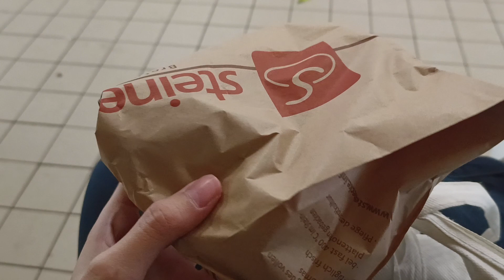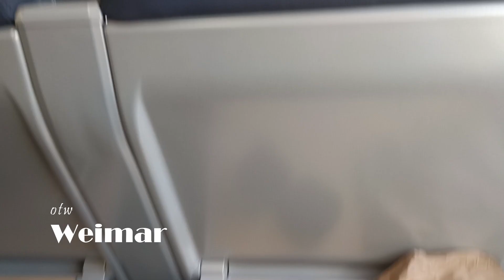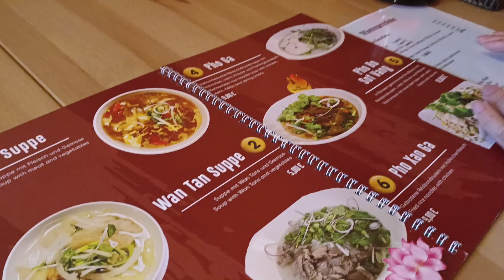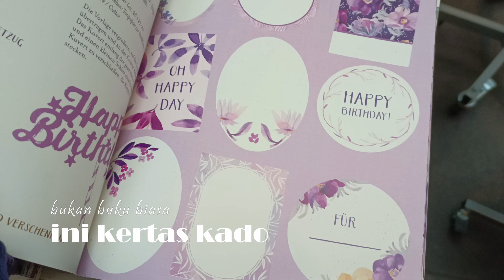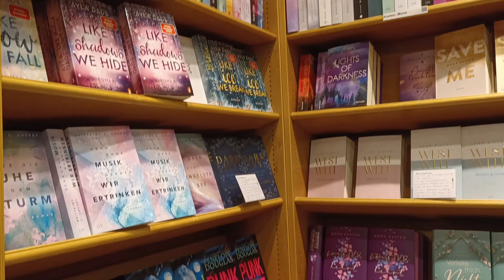A day in Weimar 💫🍜 ( eat Vietnam food, Shopping, Goetheplatz, etc.) | German Vlog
ℍ𝕒𝕚 𝕒𝕜𝕦 𝕟𝕒𝕛𝕞𝕚✨🌹
Buat kalian yang baru di channel ini, aku berterimakasih sudah mengklik video ini dan Selamat datang di channel youtube ku.

Di video kali ini aku akan ngevlog ni gais!! sekarang aku lagi ada di jerman buat menjalani studi ku. nah lebih tepatnya di Nordhausen. kali ini aku mau jalan-jalan ke kota Weimar. Kotanya cantik dan indah banget. Vlog kali ini juga cuma isi have fun sama temen-temen sehabis gila dengan ujian:(

gimana sih keseruannya? yu tonton sampai habis❣

Sebelumnya aku sangat berterimakasih pada para viewers dan subscribers yang sudah mendukung ku hingga saat ini.